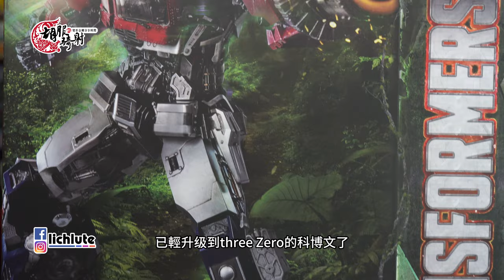胡服騎射的變形金剛分享時間1824集 DLX 柯博文Transformers Rise Of The Beasts OPTIMUS PRIME Threezero DLX Action Figure